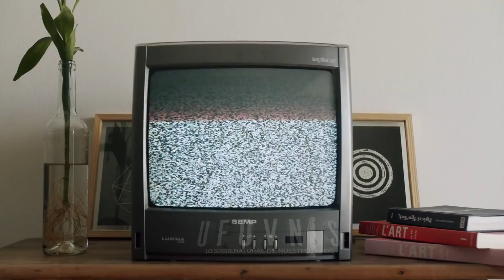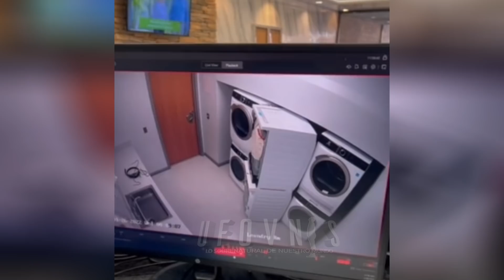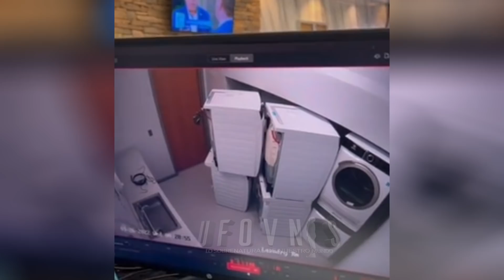10 Inexplicables sucesos de miedo y de lo paranormal que captaron las cámaras de seguridad